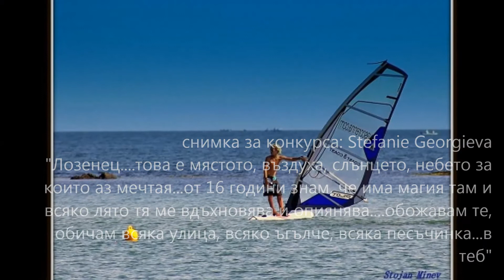"Lozenets Heart" photo contest 2014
Фотоконкурс "С Лозенец в сърцето" 2014г.